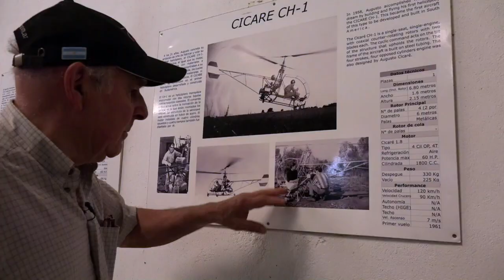Augusto Cicaré n'a pas le bac, mais il fabrique des hélicoptères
Augusto Cicaré n'a pas fait de brillantes études d'ingénieur dans une prestigieuse université, mais cet Argentin ingénieux, passionné d'aéronefs, a appris sur le tas et fabrique désormais une vingtaine d'hélicoptères ultra-légers chaque année, dans la pampa argentine. Durée : 01:23